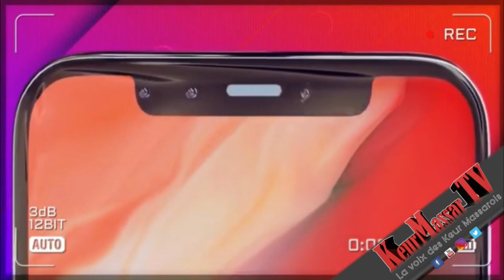Mollah Morgun vilipende Adji Sarr et fait de graves révélations sur Bougane Gueye ¨adji Sarr ak...